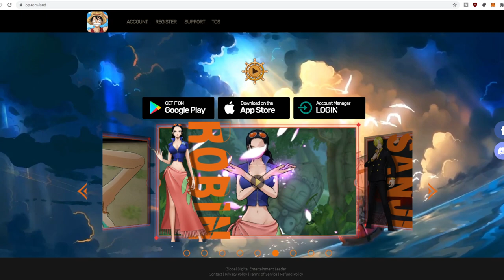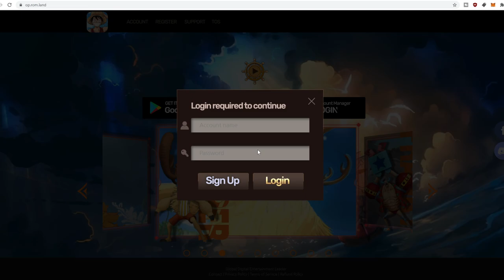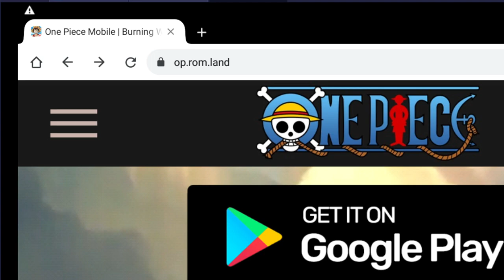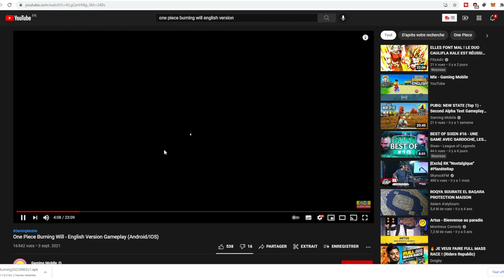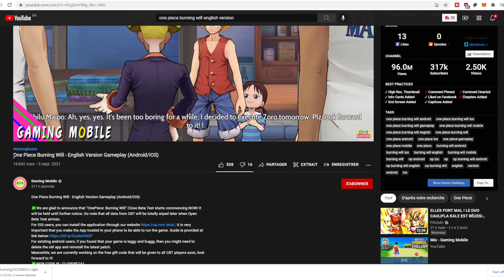[TUTO GUIDE INSTALLATION ] ONE PIECE BURNING WILL VERSION ANGLAISE